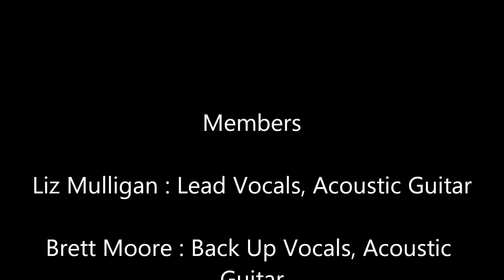Pualoa Nani 364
Jolene